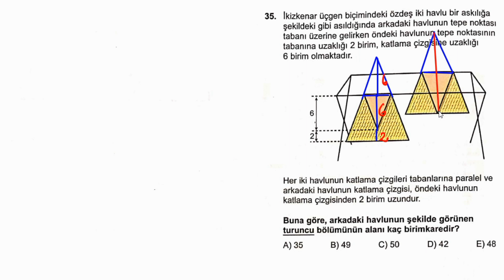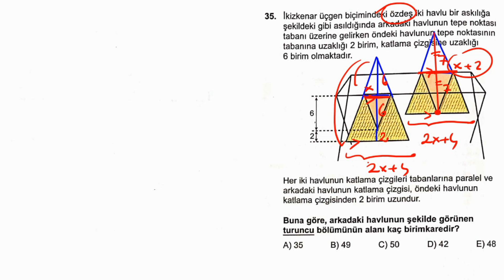AYT 35. SORU @Barıştıranmatematik BARIŞ HOCAMA PAS🙂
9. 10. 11. Sınıflar ve YKS 'ye hazırlanan tüm öğrencilere  yöneliktir.